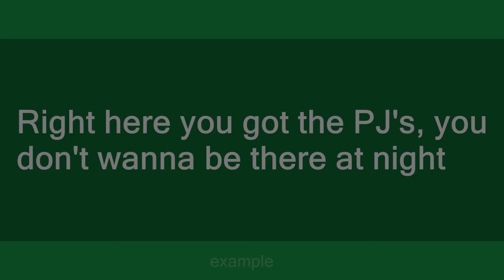PJ's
Slang flashcards: